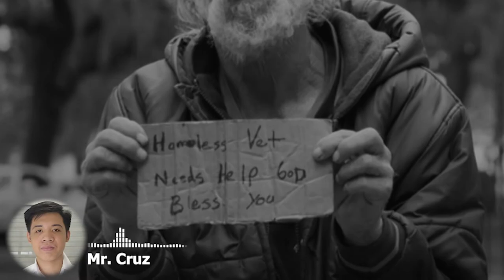Vlog Prototype (Group 4)